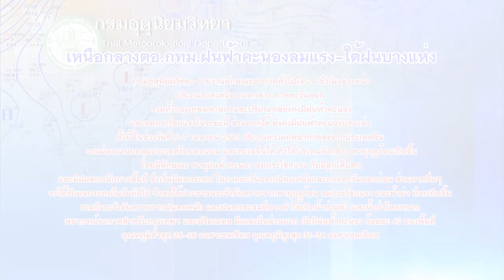เกาะสถานการณ์ 08.30 น.